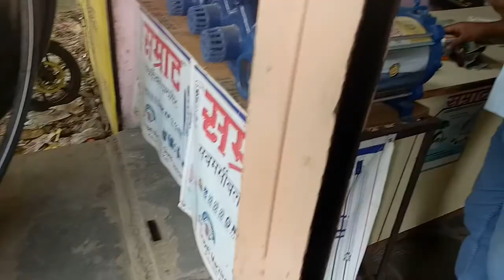How to change classic 350 head light bulb bunty chavan